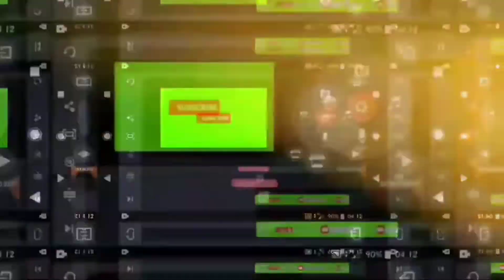Pertandingan Silat putri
nonton pertandingan silat dewi cahaya dari putra setia jati asih